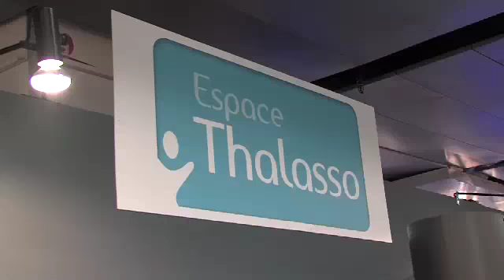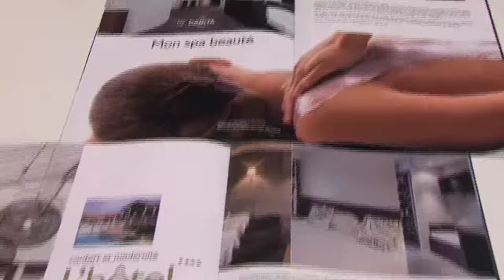Entretien avec J.Combes (Thalasso Serge Blanco)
Présentation de l'offre de Thalasso Serge Blanco, à l'espace Thalasso de SalonsCE / LoisirExpo Paris.

le rendez-vous des comités d'entreprise et de leurs fournisseurs